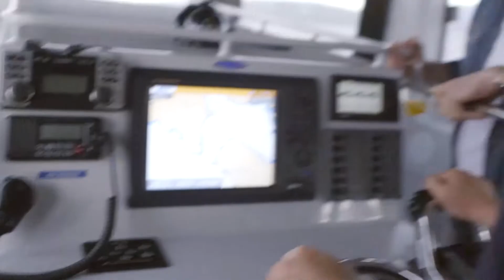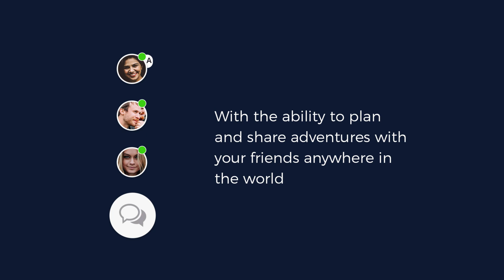Travel Guide Tasmania, Australia - Seafood Seduction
Tasmanian Seafood Seduction is a gourmet seafood cruise like no other in the world.